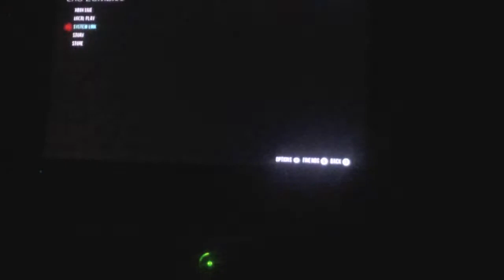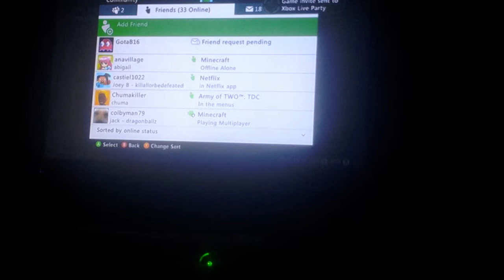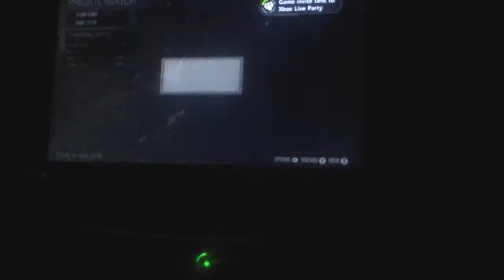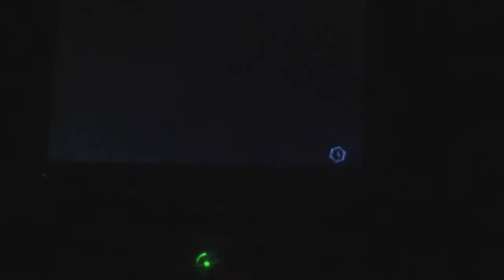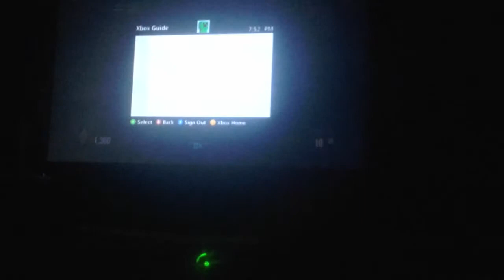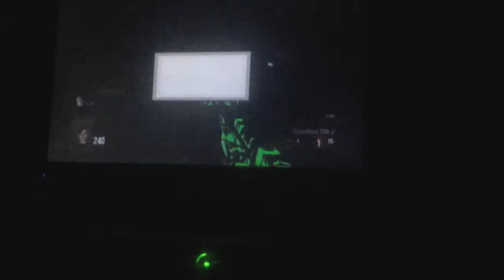Call of Duty Advanced Warfare Ascendance DLC P 2